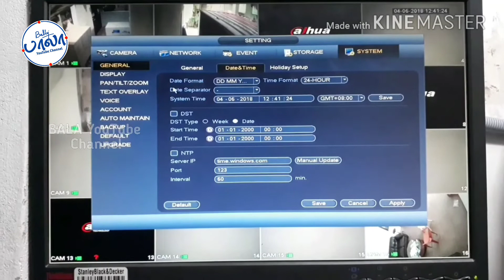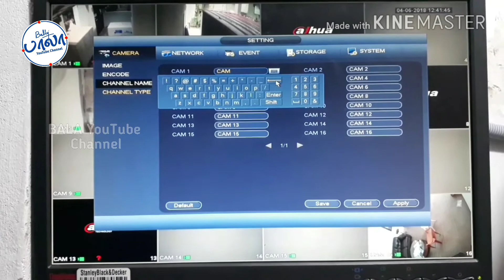How to change dahua DVR camera name ....?